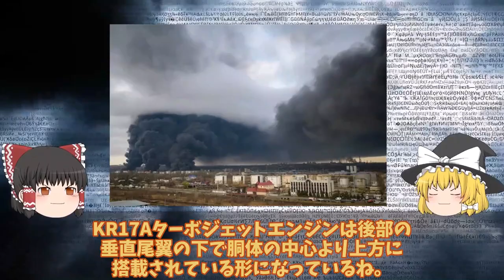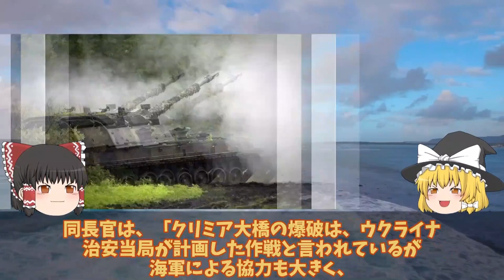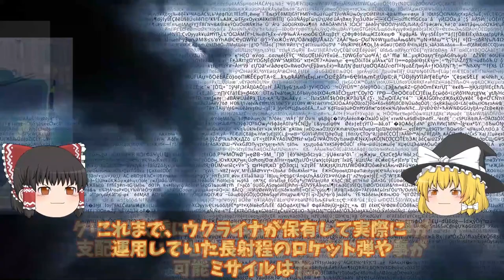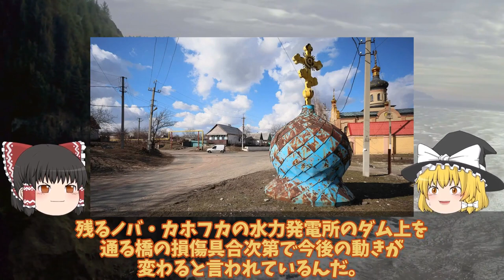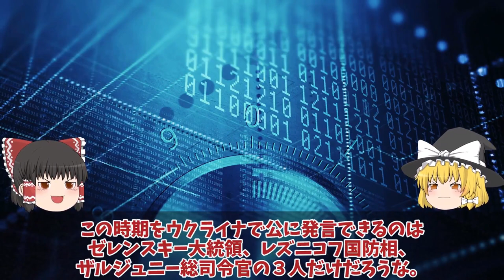【ゆっくり解説・軍事News】クリミア半島奪還スペシャル ロシア本土クラスノダール石油施設がまたも攻撃大爆発か！クリミア半島奪還も石油施設爆破？【軍事】【特集】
01ロシア本土クラスノダール石油施設がまたも攻撃大爆発か！クリミア半島奪還も石油施設爆破？

02クリミア大橋ついに超射程圏内かウ軍Grom2ストームシャドーで攻略！ハイマースでも狙う

03クリミア奪還動くかウ軍ついにあらゆる兵器を使用!鍵はメルトポリ補給路断絶

04バフムト烏軍ハイマース炸裂T0812幹線道路ザポリージャで動きあり！クリミア大橋射程ハイマースGMLRS

05クリミア北部へ戦車・装甲車大移動ロ軍逃げ腰大反抗開始間際！クリミア大橋爆破で奪還

06烏軍南部ヘルソン州で東岸へ進軍開始M17幹線道路まで進軍反抗間近！東岸オレンシキーに展開？

引用・転載「出典：海上自衛隊ホームページ」
引用・転載「出典：航空自衛隊ホームページ」
引用・転載「出典：陸上自衛隊ホームページ」